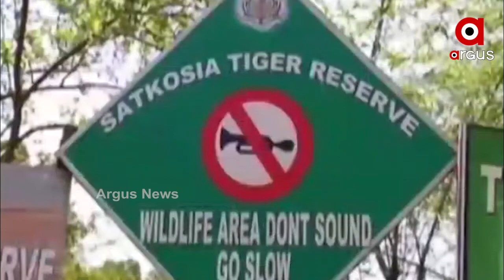ଫେରିଯିବ ବାଘୁଣି ସୁନ୍ଦରୀ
ସୁନ୍ଦୀରକୁ ତାର ପୁରୁଣା ସ୍ଥାନ ମଧ୍ୟପ୍ରଦେଶର କାହ୍ନା ଅଭୟାରଣ୍ୟକୁ ଫେରାଇ ନେବେ ମଧ୍ୟପ୍ରଦେଶ ସରକାର । ଏଥିପାଇଁ ସାତକୋଶିଆ ଅଭୟାରଣ୍ୟରେ ପହଞ୍ଚିଛନ୍ତି 6 ଜଣିଆ ବିଶେଷଜ୍ଞ ଟିମ୍ । ସ୍ଥିତି ପରଖିବା ପରେ ସୁନ୍ଦରୀକୁ ଫେରାଇ ନେବାକୁ ପ୍ରୟାସ ଆରମ୍ଭ ହେବ.